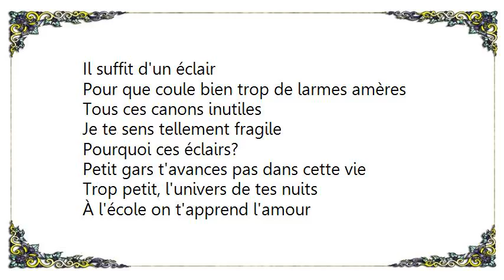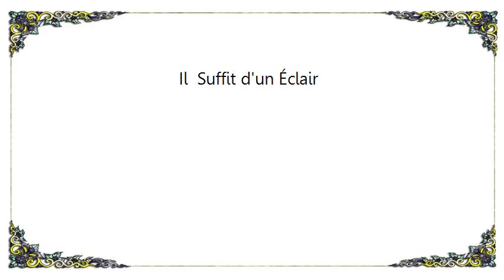Lara Fabian - Il Suffit d'un Éclair Lyrics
[Lyrics Lara Fabian - Il  Suffit d'un Éclair]
Petit homme
Petit bonhomme d'aujourd'hui
Tu t'étonnes de cette étrange vie
Pour un homme, un inconnu
Un dieu que t'as jamais vu
On se bat tu te demandes pourquoi
Il suffit d'un éclair
Pour déchaîner le bruit do tonnerre
Pour que coule bien trop de larmes amères
Tous ces canons inutiles
Je te sens tellement fragile
Pourquoi ces éclairs?

Petit gars t'avances pas dans cette vie
Trop petit, l'univers de tes nuits
À l'école on t'apprend l'amour
D'une loi sainte cousue de velours
Pour laquelle tu te battras un jour

Pourquoi ces éclairs?
Et cette envie de vivre qui s'éveille
Pour qui la misère?
Où es-tu dieu le père?

Où es-tu?
Où es-tu?
Où es-tu?